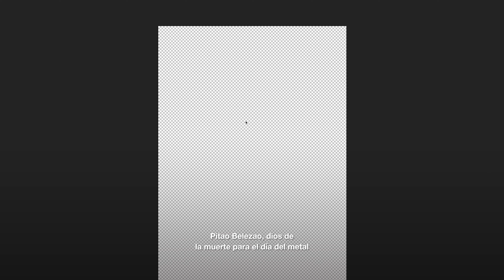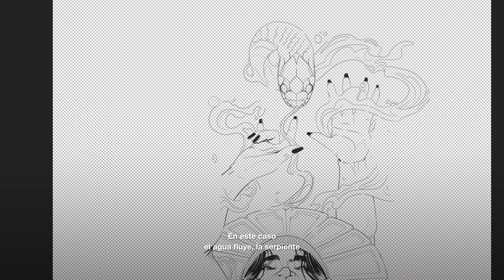Imágenes oficiales de Rock al Parque 2022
Conoce cómo fue el proceso creativo y la construcción detrás de las cuatro deidades de América Latina, Chía, Malegua, Bachué y Pitao Bezelao como imágenes oficiales de RockAlParque2022 a cargo de los diseñadores ✍🏼 Cristian Hernández y ✍🏼 Metal del Idartes.